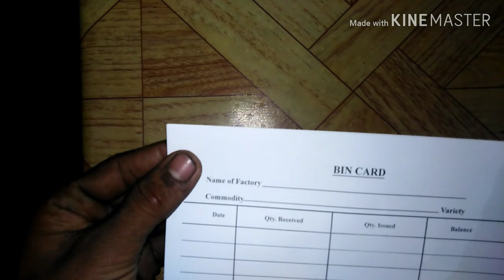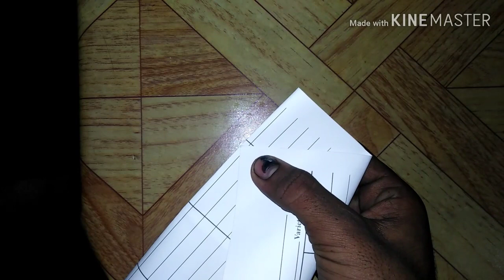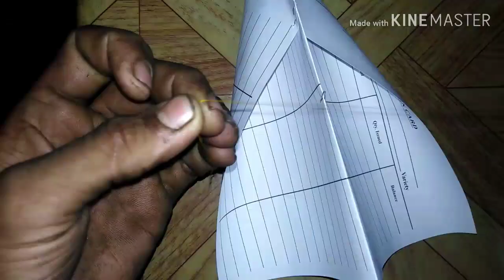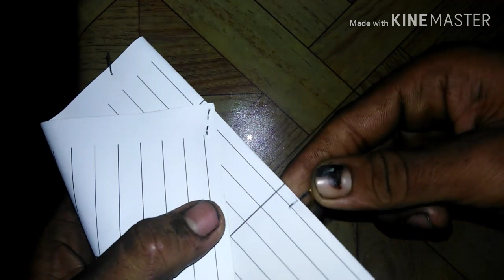A4 paper kite making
video info:- -:must watch:-
is video m m ap ko btao ga k ap a4 paper se kite ptang gudda kesy bna skty hy without  any sticks.easly make kite and flying.
paper yousing a4 chart paper
and stepless to pinup and make kite

social link